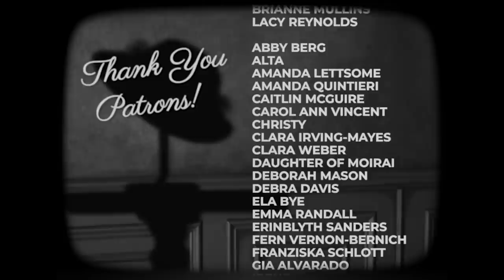Film Noir Inspired Vintage Style // The Millionaire Milliner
Former hatter turned starlet Marie Scott is missing after just one movie, but she was already in the middle of filming her next big role! The studio rushes her twin sister out to Hollywood to stand in for the rest, but is Hazel up to the task? Does she know what happened to her sister, and her missing millions? Can she really trust her new pal Slim? Where the Millionaire Milliner's really gone is still a mystery!

Okay, or I just wanted an excuse to make a film noir style lookbook full of femme fatale inspired vintage outfit ideas!

Intro music and footage of LA from the film "He Walked By Night", a film noir in the public domain.

Additional Hollywood footage from "Hollywood and Vine", another 1940's film in the public domain

OUTFIT INFO:
Look 1) Vintage Trench coat from Etsy, Ivory Beret from Galeries Lafayette Paris Haussmann, Blouse was thrifted, Gloves are Vintage, Heels from Remix Vintage
Look 2) Suit made by me, Hat, Gloves, Bracelet, Brooch, and Clutch are Vintage, Shoes from BAIT Footwear
Look 3) Blouse from Heyday Vintage, Skirt made by me, Hat and Gloves are Vintage from Etsy, Shoes are Peggy's from American Duchess
Look 4) Suit is 1940's Vintage, Hat is vintage and was a generous gift, Clutch and Gloves are vintage from Etsy, Blouse was thrifted, Shoes are Peggy's from American Duchess
Look 5) Gown made by me, Gloves are vintage, Shoes are from American Duchess, Earrings are vintage and were a gift as well
Look 6) Dress made by me, Orchid pin from Alternate Normality, Glove, Bracelet, Belt, and Clutch are Vintage from Etsy, Shoes from BAIT Footwear
Look 7) Blouse Thrifted, Trousers made by me, Loafers from Modcloth, Bracelet is Vintage from Etsy
Look 8) Jacket and Skirt made by me, Brooch, Bracelets, and Clutch are Vintage from Etsy, Shoes are from American Duchess
Look 9) Gown made by me, Shoes are Zara, Brooch is vintage and was a gift, Bracelet from Forever 21 (had it since high school!), Clutch is vintage from Etsy
Look 10) Skirt and Jacket from two different vintage 40's suits, Hat, Gloves, Clutch, and Brooch are vintage from Etsy, Shoes From BAIT Footwear, Blouse thrifted
Look 11) Dress made by me, Hat, Bracelet, Gloves and Dress Clips are Vintage from Etsy, Belt thrifted, Shoes from BAIT Footwear
Look 12) Gown made by me, Gold Bracelet is vintage and was a gift, Rhinestone Bracelets Vintage from Etsy, Clutch vintage from an Antique Mall, Shoes are BAIT Footwear
Look 13) Top and Skirt made by me, Hat is Vintage (trimmed by me), Jewelry and Clutch are Vintage from Etsy, Shoes are from BAIT Footwear
Look 14) Gown made by me, Faux Fur Coat is Vintage from Etsy (1980's), Earrings are vintage and were a gift, Clutch and Bracelets are Vintage from Etsy, Shoes are BAIT Footwear